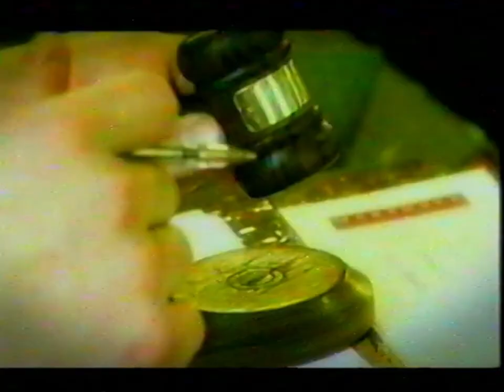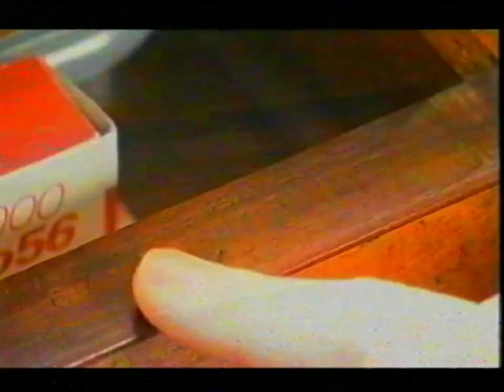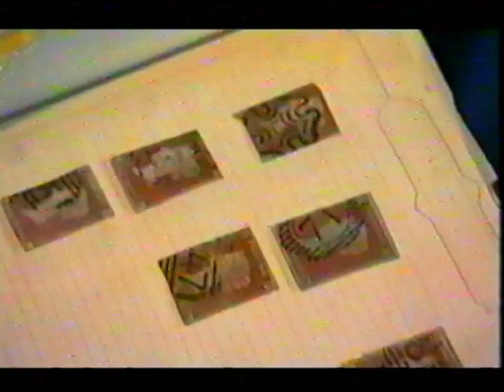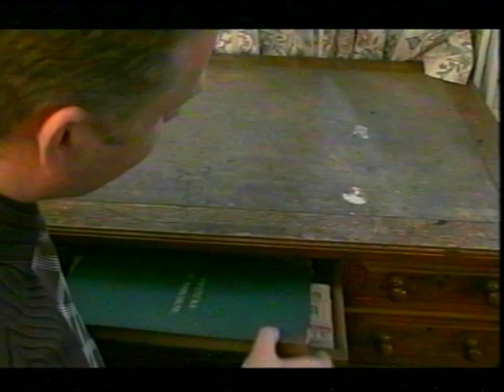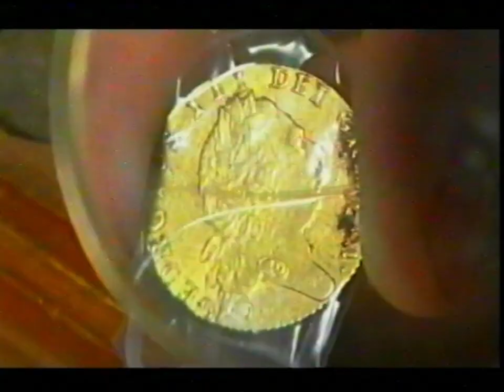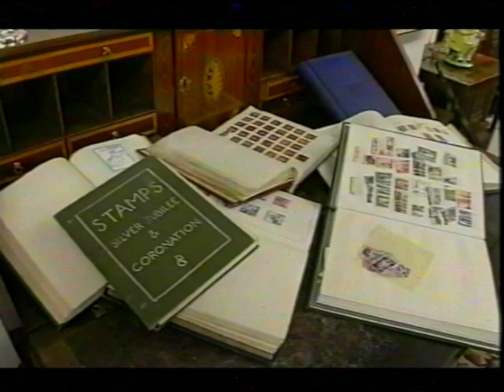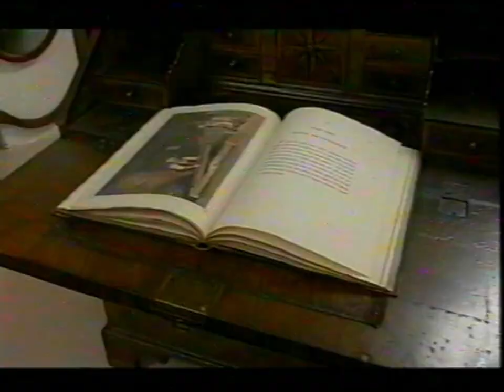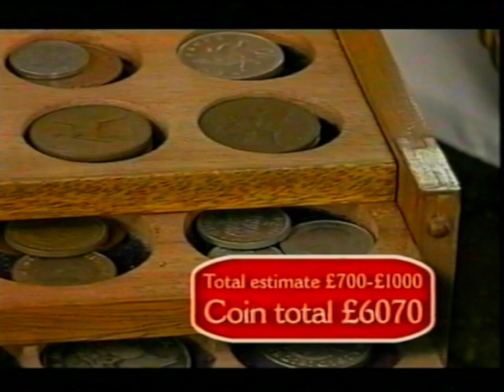Cash in the Attic Joan Godwin BBC June 2007